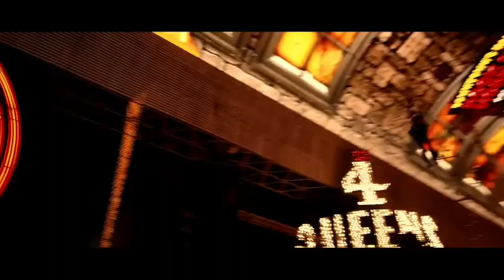Matt Mez - LAS VEGAS